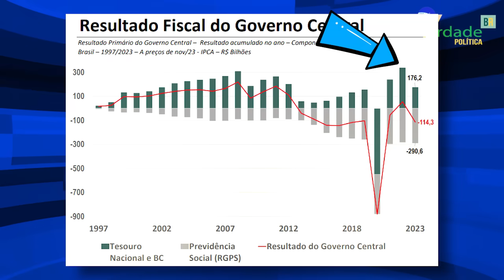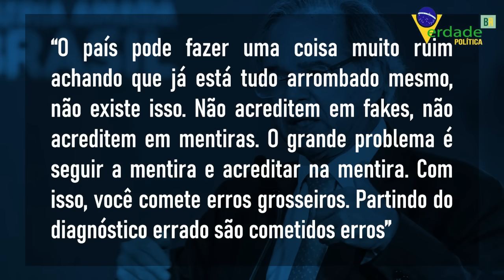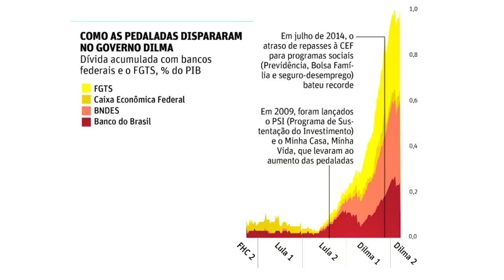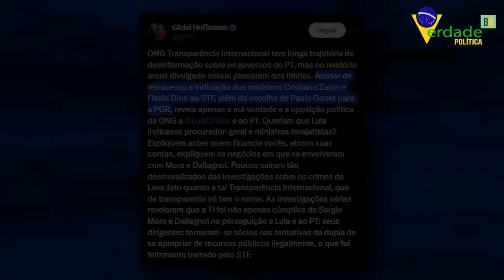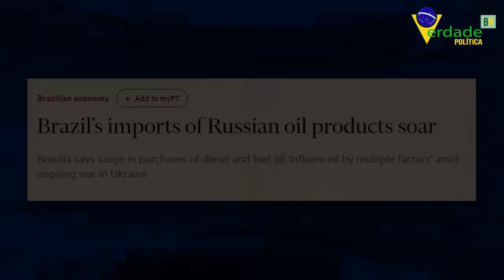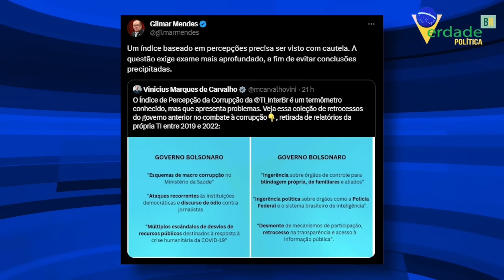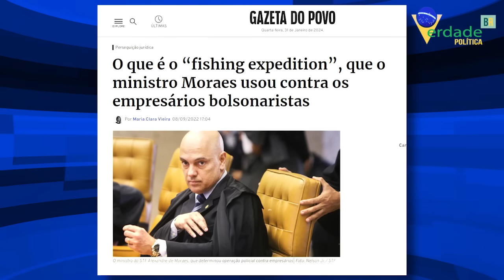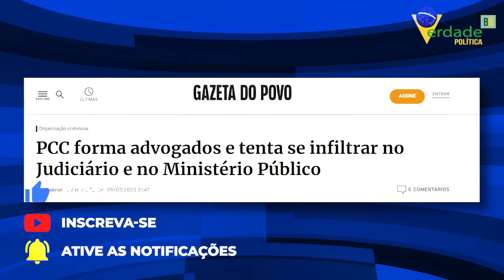Gleisi SURTA nas Redes Sociais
Esse comportamento merece um dossiê para relembrar aos brasileiros o que o PT fez nos anos passados.